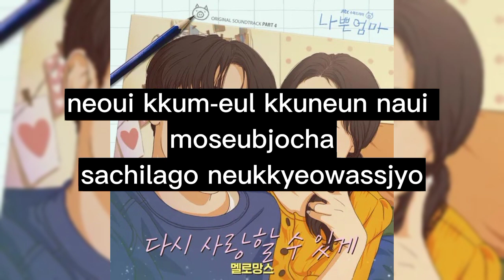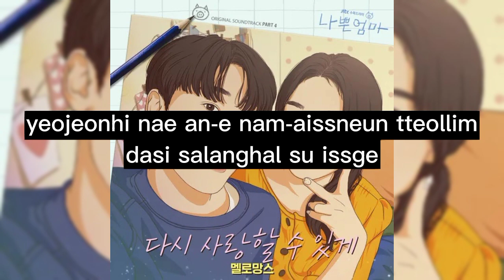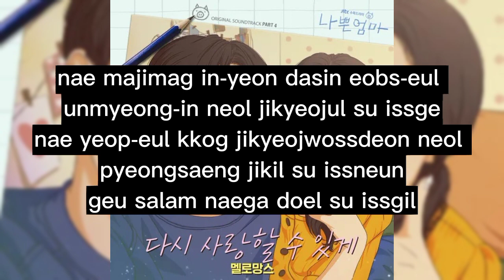MeloMance - Love You Again (easy lyrics) | OST The Good Bad Mother